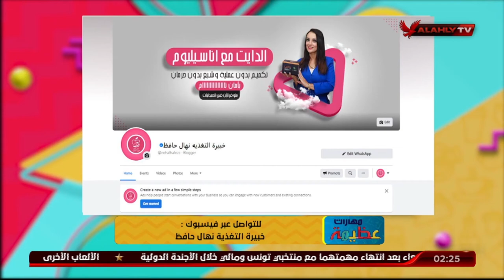إزاي نخس ونقوي المناعة مع أون تارجت فارما